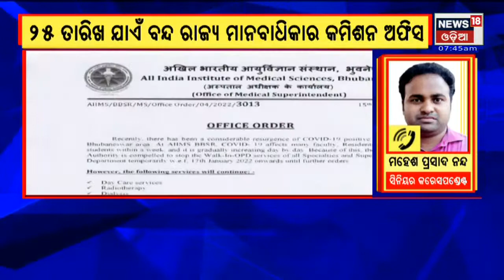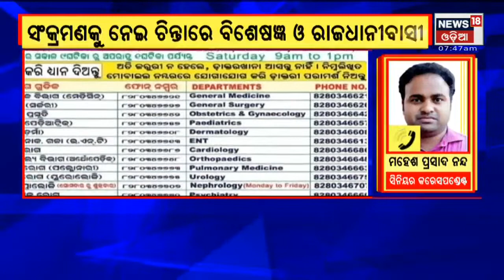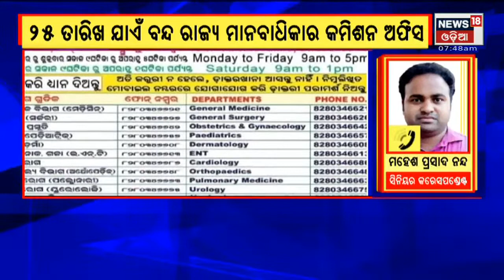Covid in Aiims Bhubaneswar: Over 300 Doctors and Staff At AIIMS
Covid in Aiims Bhubaneswar: Over 250 Doctors and Staff At AIIMS,  Bhubaneswar Infected With Covid; authority closes OPD services , starts Telemedicine services. 18th Jan 2022